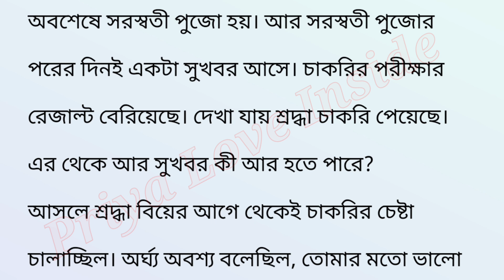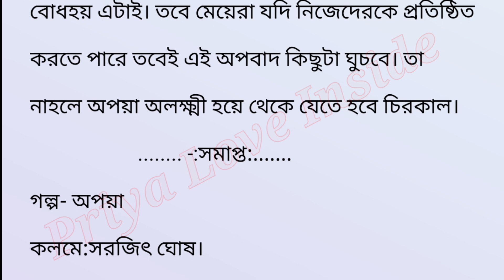নতুন বউ শ্বশুরবাড়িতে আসতেই এমন অলক্ষুণে ঘটনা ঘটলো যে থমকে গেল নতুন বউয়ের পৃথিবী!!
গল্প- অপয়া
কলমে- সরজিৎ ঘোষ